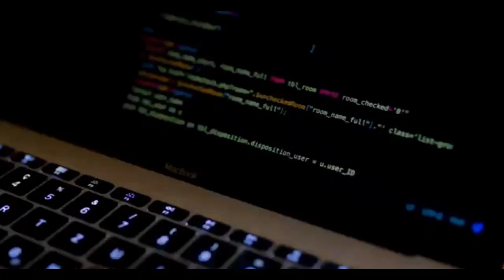Maaran Video Song Shooting Location Kerala | Tripple Waterfall kattapana idukki | Kudukku 2025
Hidden waterfalls in kerala,
vagamon, waterfall in kattapana idukki
Tourist places in kerala,